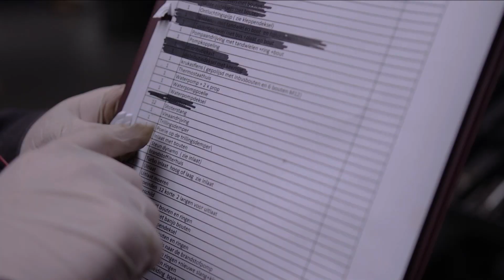Ondernemen in Drenthe: Op het werk: KBT